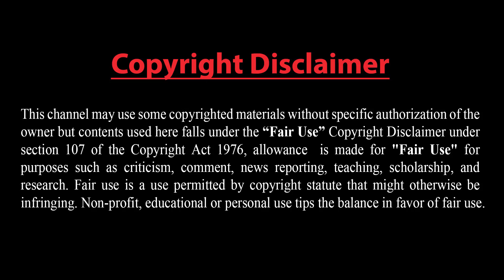মধ্যপ্রাচ্য জুড়ে ইরানের ভয়ংকর বাহিনী !! ইরানী বাহিনীর ভয়াবহ হামলা !! চরম বিপদে ইসরাইল !!